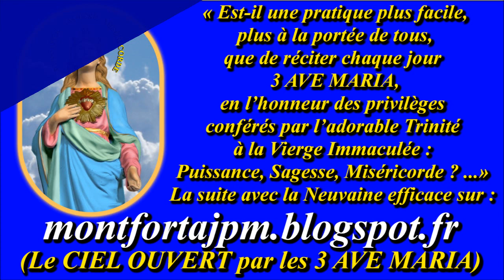Noëls musicaux -64-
Compositeur-interprète : Gilbert Chevalier (aveugle) / Enregistrement : 25 décembre 2022

Gilbert Chevalier
l'Aveugle-Vendéen
(31/10/2014)